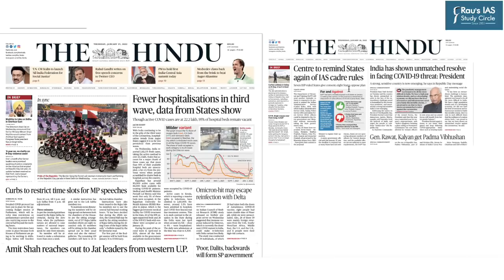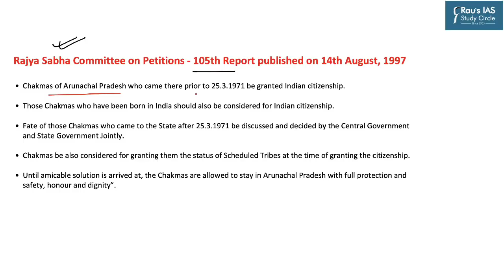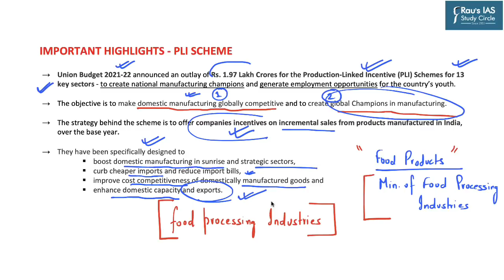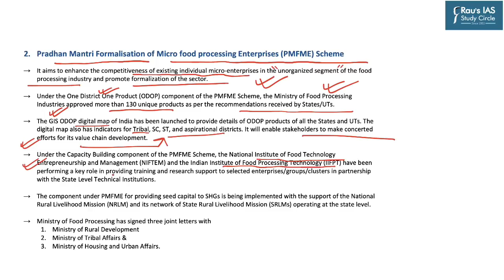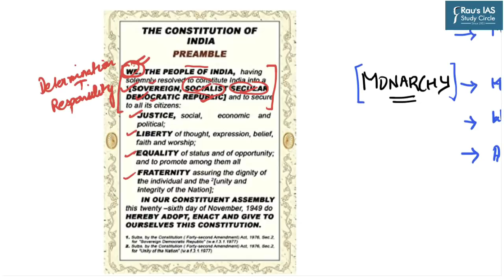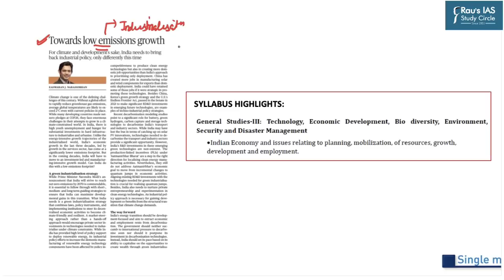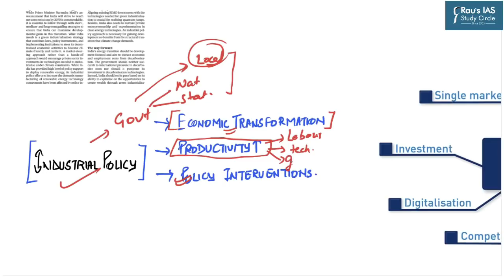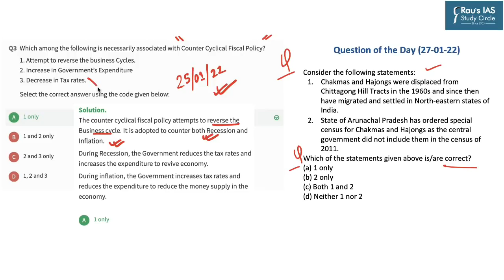THE HINDU Analysis, 26 and 27 January, 2022 (Daily Current Affairs for UPSC IAS) – DNS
Presented by: Mr. Naweed Akhter and Mr. Gaurav Tripathi of Rau’s IAS Study Circle

► THE HINDU
1. DNS Weekly Answer Writing – (01:01)
2. The ‘racial profiling’ of the Chakmas and Hajongs - (Text & Context) – Polity & Governance – (01:44)
(Citizenship, Supreme Court Judgments, Chakma-Hajongs)
3. Unlock India’s food processing potential – Economy - (12:44)
(Food Processing Industries, Challenges, Production Linked Incentive Scheme, SAMPADA)
4. Why Republic day is celebrated - (Concept of Republic and Democracy) – Polity & Governance – (24:53)
(Republic, Democracy, Monarchy)
5. ‘Towards low emissions growth – Environment – (40:05)
(Industrial Policy, Green Industrialisation Strategy)
6. Spotbilled pelicans dying en masse in Andhra Pradesh – Environment – (50:46)
(Cause of Mortality, IUCN Status)
7. Question for the Day – (53:19)

1.
2.
3.
4.
5.
6.
7.
8.